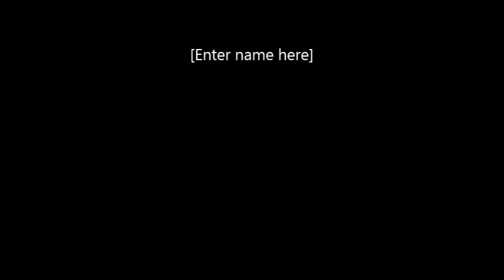ఈ ప్రవచనంలో భగవద్గీత గురించి అద్భుతంగా చెప్పారు Sri Chaganti Koteswara rao Speeches